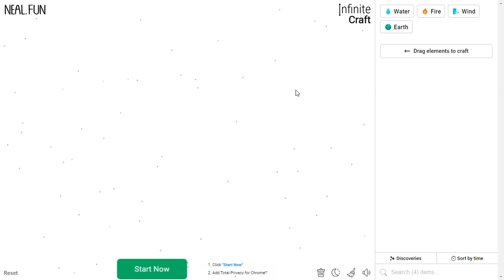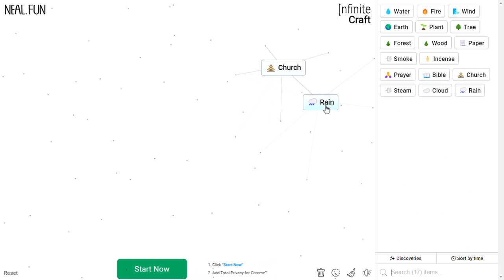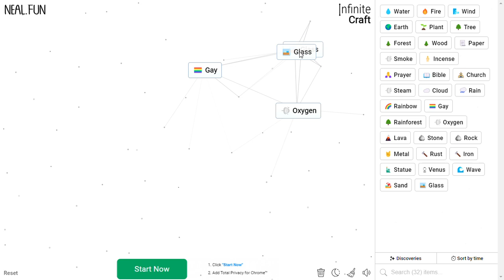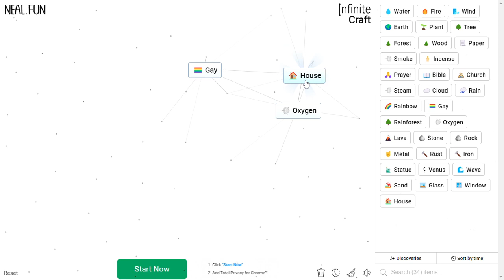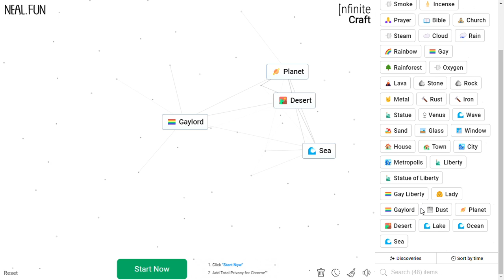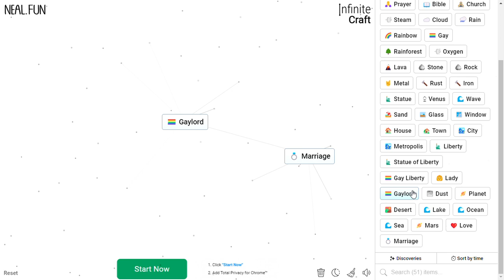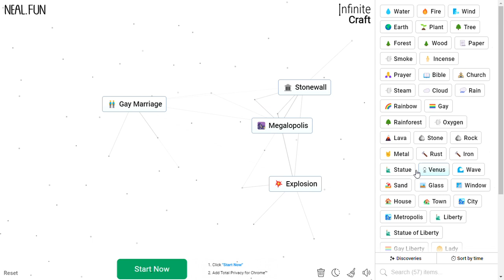How to Make Gay Hitler in Infinite Craft (neal.fun)